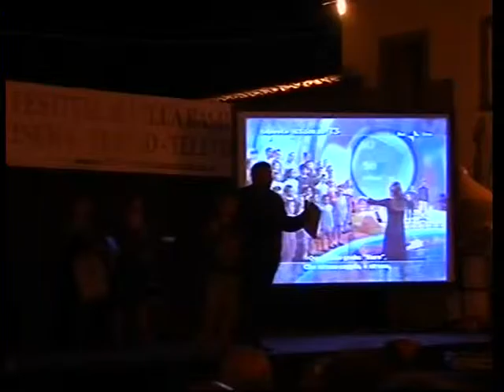Festival Nazionale Villa Basilica 2008: premiazione di Matteo Guazzini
Dall'edizione 2008 del Festival Nazionale Cinema, Teatro e Televisione del Comune di Villa Basilica (Lucca), affidato dall'Amministrazione Comunale alla Direzione Artistica del Giornalista Franco Mariani e all'organizzazione tecnica dell'Associazione Firenze Promuove, premiazione di Matteo Guazzini.